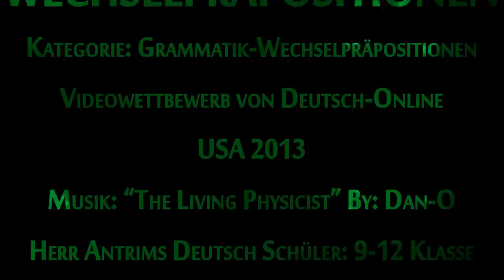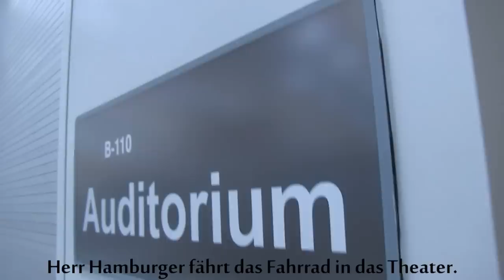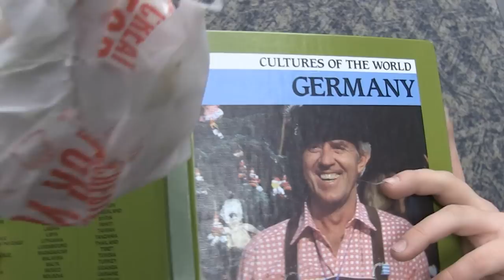Herr Hamburger und die Wechselpräpositionen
Videowettbewerb "Gesehen.Gefilmt.Gelernt"
Film aus Amerika.
Kategorie Grammatik. Wechselpräpositionen
Jungenliche bis 20
Lehrer Levi Antrim